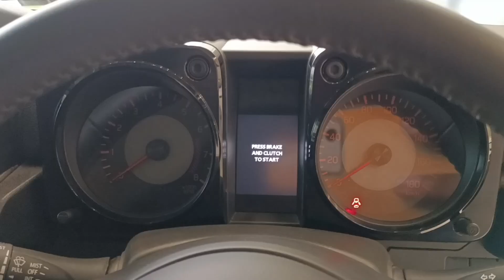Maruti Suzuki nexa Jimmy 2024 vs Mahindra Thar , Nexa zimmy 2024 full review